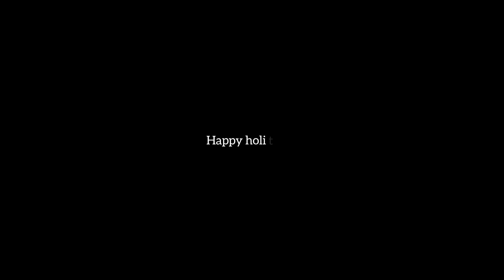होली सेलिब्रेशन खूब मस्ती के साथ happy holi